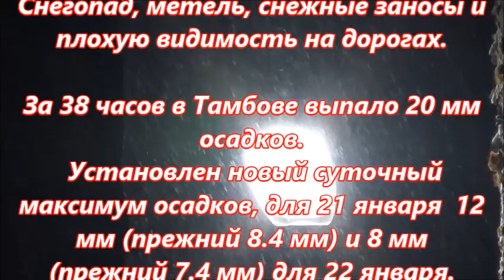Очень сильный снегопад в Тамбове 21 января 2018.